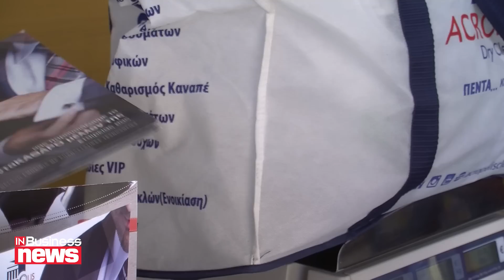Σε «κατάκτηση» της Κύπρου στοχεύει η Acropolis Dry Cleaners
Σαράντα χρόνια λειτουργίας γιορτάζει  εταιρεία Acropolis Dry Cleaners η οποία έχει εδραιωθεί σε όλη την Κύπρο προσφέροντας πλειάδα υπηρεσιών και στοχεύει στην επέκτασής της με νέα καταστήματα σε όλες τις πόλεις.